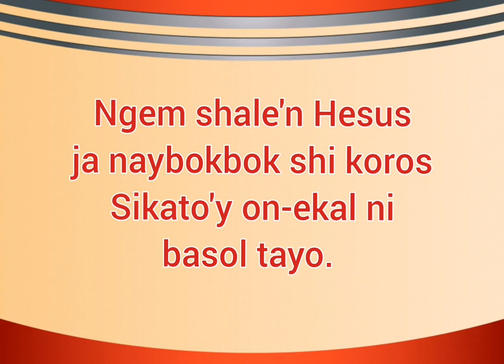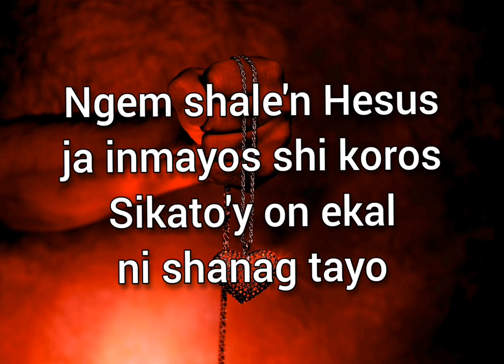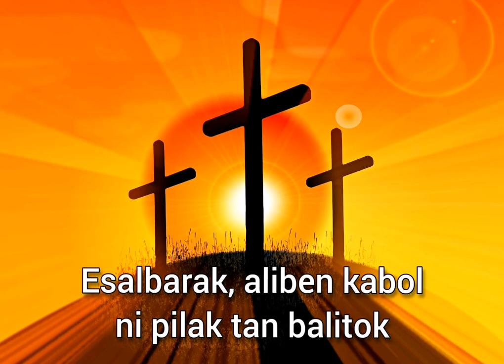NOR SILVER NOR GOLD | Ibaloi Version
Aliwen Pilak tan Balitok
Translated by: M. D. Torres
Kabayan, Benguet

Music Adivay
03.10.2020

Phoebe Torres
Luzviminda Tello

Pianist: Maricar Bangsi-il